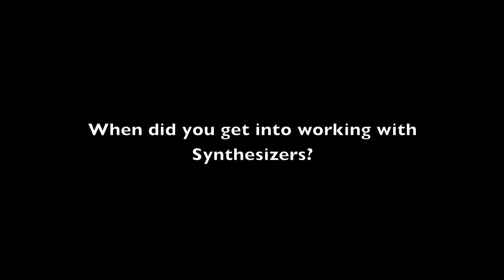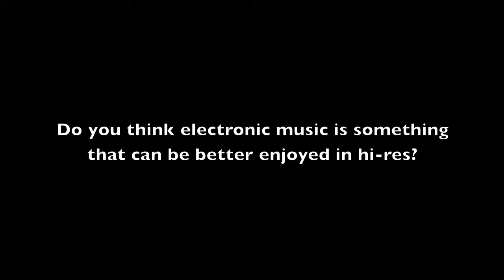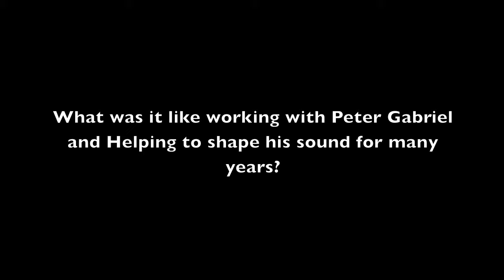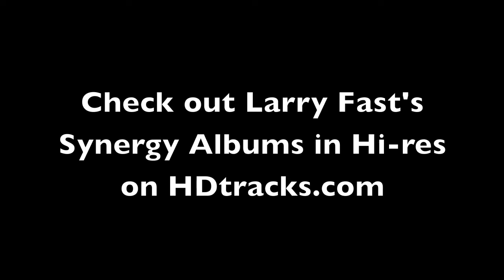HDtracks Master Musicians: Larry Fast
On this edition of Master Musicians, we welcome Larry Fast to discuss his landmark 1970's album Synergy, which is now available on HDtracks